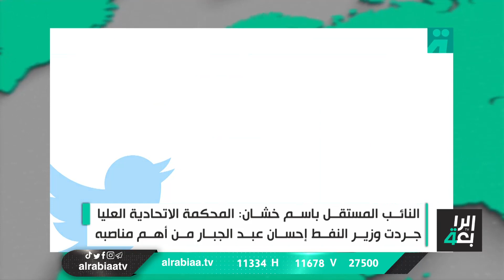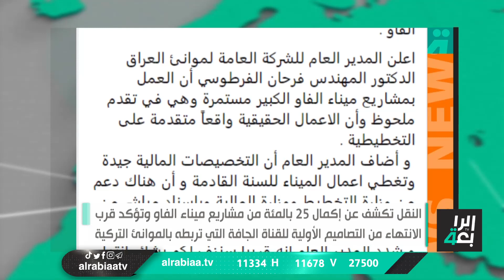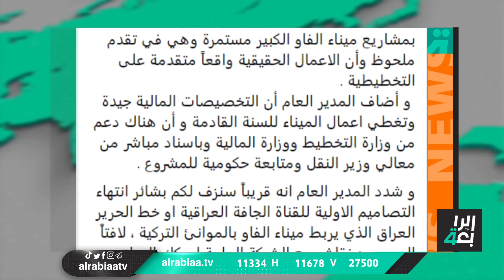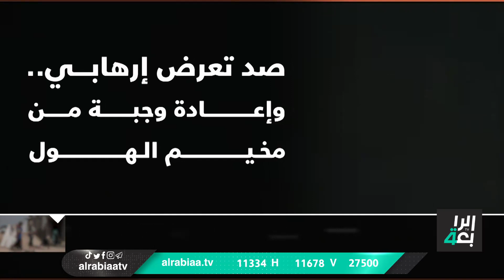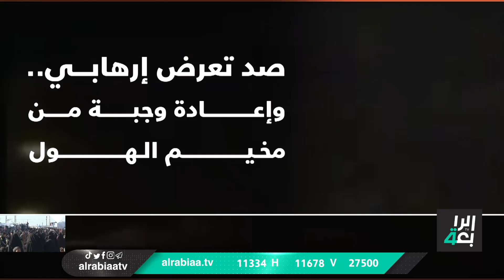نشرة أخبار المنتصف مع أسيل عماد (المجتمع الدولي.. مواقف داعمة للعراق)